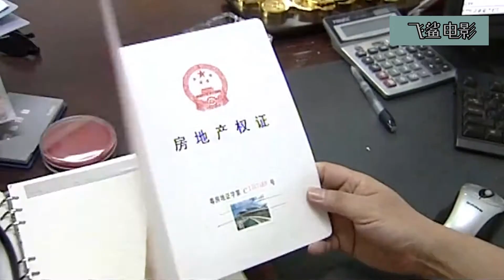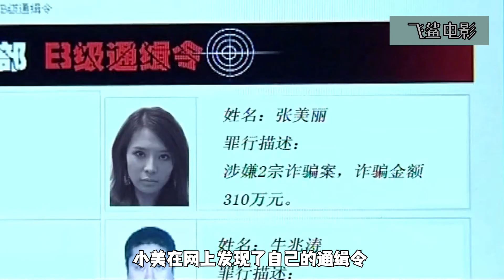职业美女骗子，用不同身份行骗，三年豪骗2000万